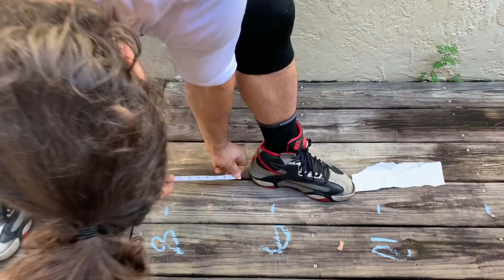Mass Monster does quarter squats then tests his broad jump